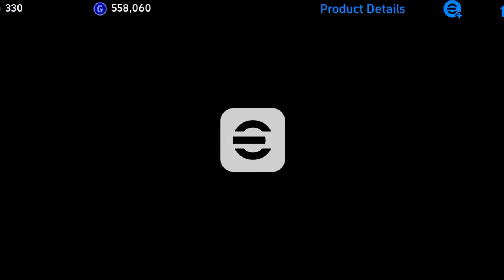A.Bastoni Max Training Tutorial In Efootball 2024 Mobile